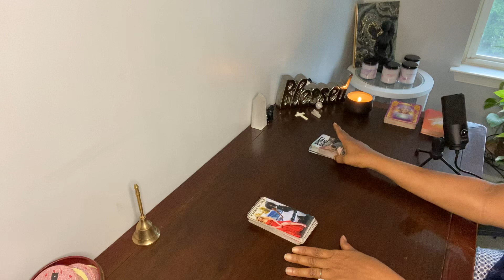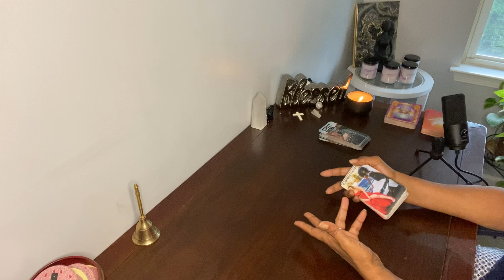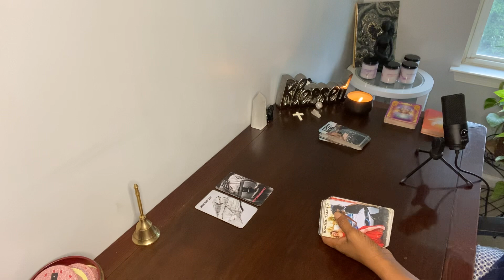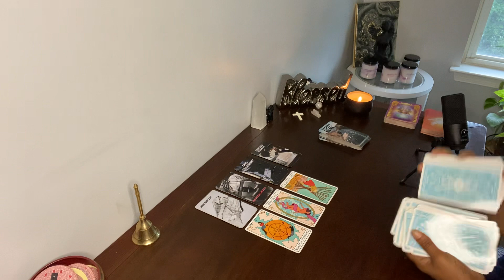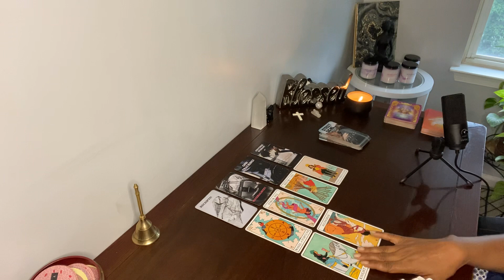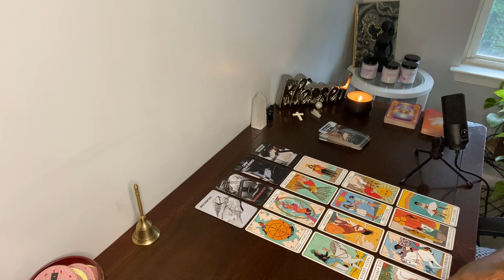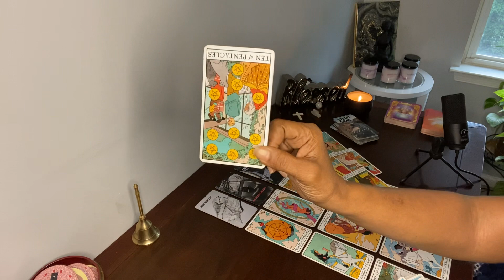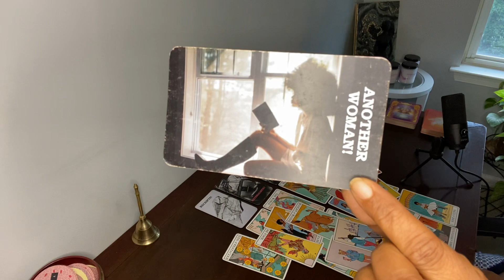THIS KARMIC IS A BEGGER! SHE ASK FOR THINGS SHE CANNOT AFFORD & IT GOT OLD. GPS TRACKING THE MR.